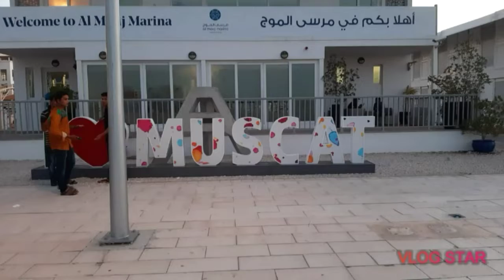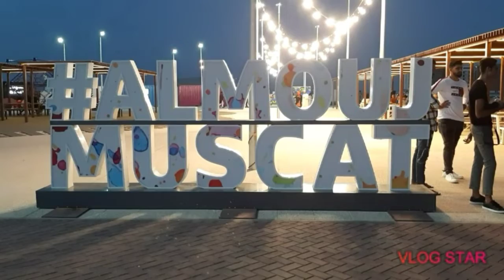ALmouj_muscat||🇲🇬 omani beautiful place ||al mouj muscat oman||Bangladeshi blogger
আপনাকে ফোরকার ব্লক এর পক্ষ থেকে অনেক অনেক শুভেচ্ছা ও অভিনন্দন.

▶Voice by ▶▶▶
FORKAN's VLOG

▶Eidt by▶▶▶
FORKAN's VLOG

▶Location : muscat.🇴🇲 Oman ▶▶